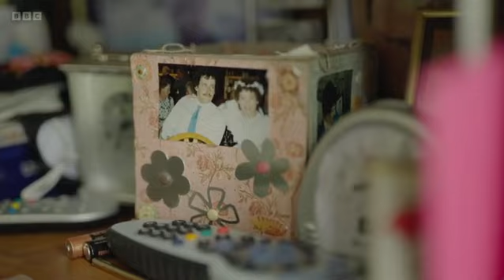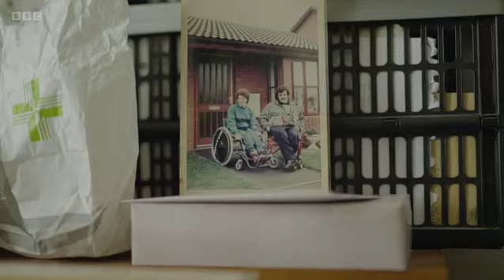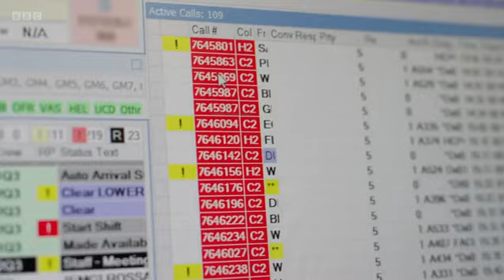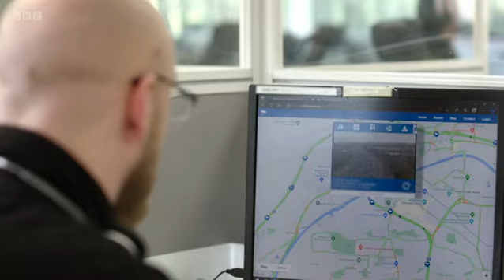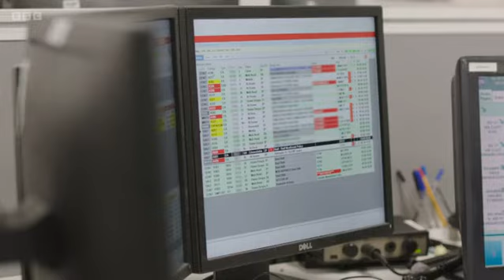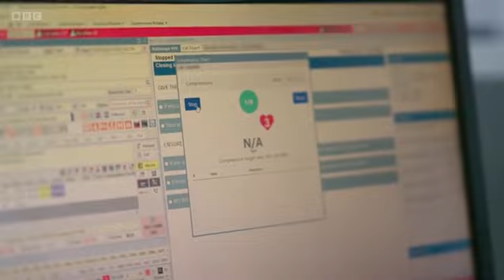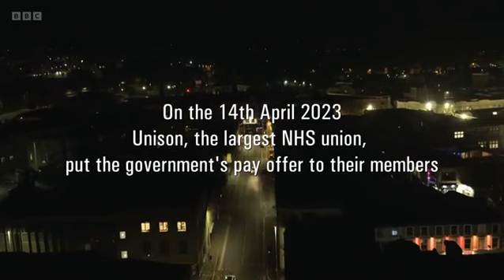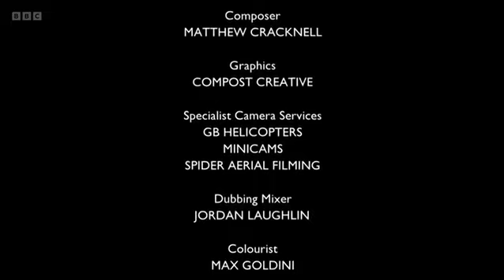Ambulance S11E06 documentary series that follows the "life and death decisions on the frontline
Ambulance is a documentary series that follows the decisions on the frontline.